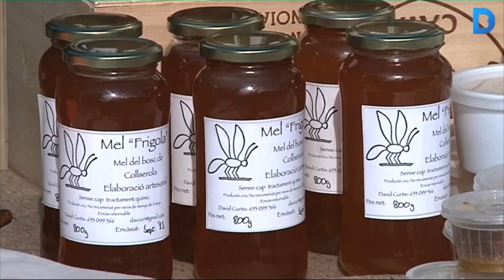Collserola recupera la tradició agrícola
En els últims anys a Collserola han ressorgit petits productors que treballen per recuperar l'explotació agrícola del territori. S'hi produeix fruita, verdura, mel, ous i pollastres. Tots plegats conformen una nova Collserola agrícola, que dos cops l'any es reuneix a la Fira Agrícola de Vallvidrera. Més informació